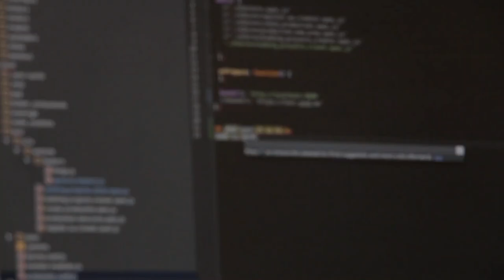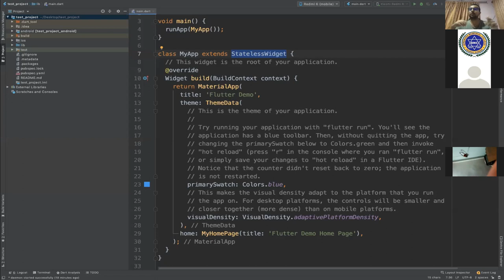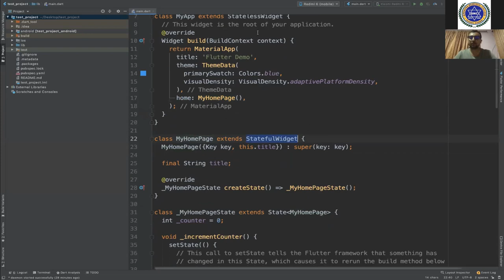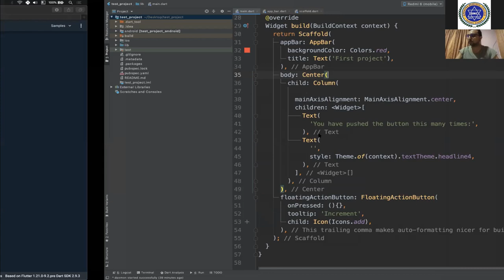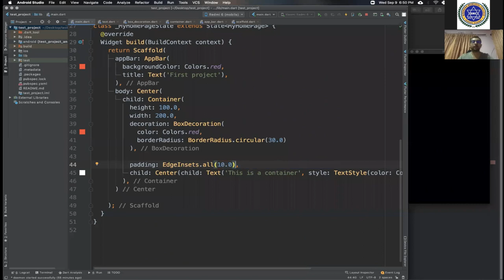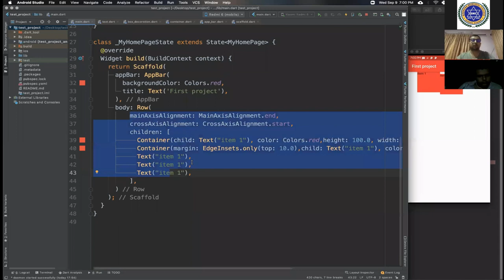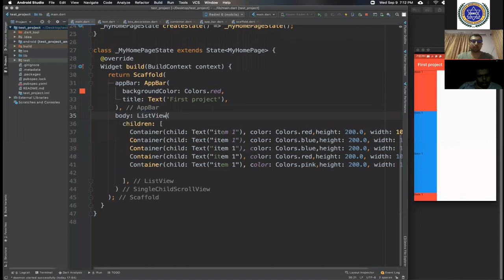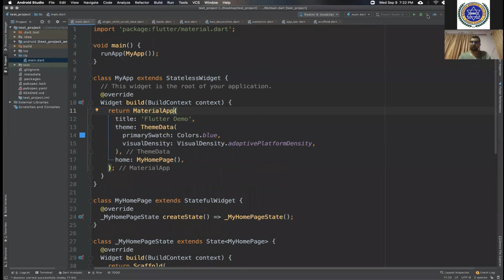Intro to Flutter | Day 2 | 10 Days Workshop On Flutter | CSITAN Purwanchal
Thank You Flutter Nepal and Birendra Memorial College (BMC) CSIT, Dharan for supporting us.